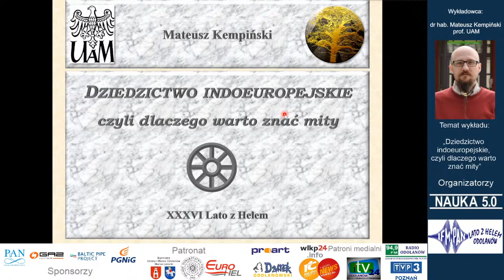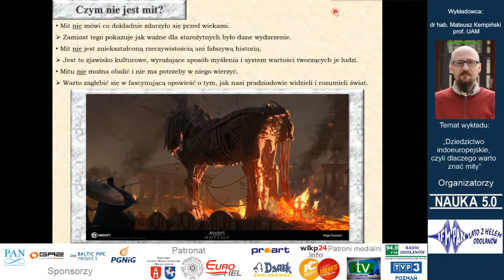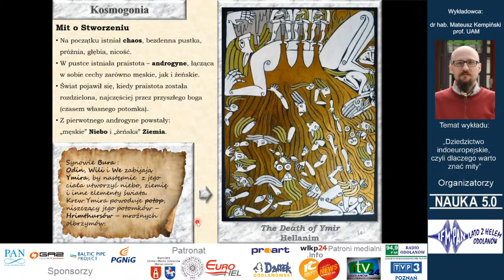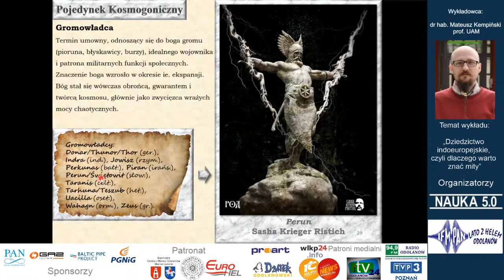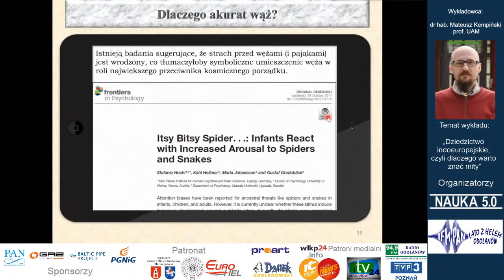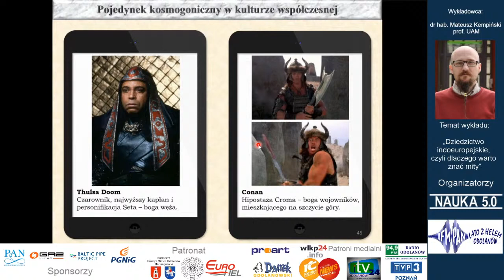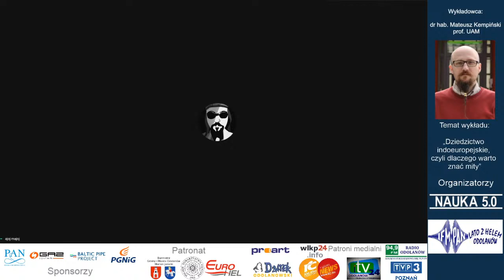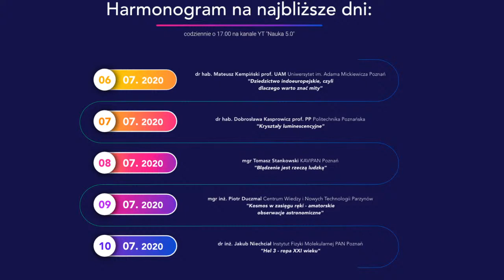Wykład popularnonaukowy „Dziedzictwo indoeuropejskie - mity" Lato z helem dzień 5.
„Dziedzictwo indoeuropejskie, czyli dlaczego warto znać mity” - dr hab. Mateusz Kempiński prof. UAM Uniwersytet im. Adama Mickiewicza Poznań, spis treści poniżej

Wykład

0:00 - Przedstawienie prelegenta
3:40 - Skąd tytuł prezentacji?
4:21 - Skąd są Indoeuropejczycy?
11:47 - Czym jest mit?
19:55 - Mit o stworzeniu (Kosmogonia)
25:34 - Kosmogonia współczesna (Wielki Wybuch)
37:00 - Pojedynek Kosmogeniczny (Wtórna kreacja świata)
46:48 - Przeciwnik Gromowładcy - Wąż
1:01:01 - Ślady pojedynku kosmogenicznego w chrześcijaństwie, kulturze współczesnej i nauce
1:04:52 - Dlaczego warto znać mity?

Sesja pytań i odpowiedzi
1:08:07 - Czy imperium Lechitów istniało naprawdę?
1:09:49 - Czy człowiek myślący powstał w jednym rejonie a następnie rozpowszechnił się po świecie, czy może w kilku różnych rejonach w podobnym czasie?
1:11:42 - Czy Pan profesor gra w gry komputerowe typu Assasin Creed?
1:12:19 - Jaka mitologia jest dla Pana Profesora najciekawsza?
1:14:37 - Czy można uznać współczesne opowieści superbohaterskie za swego rodzaju mity naszego współczesnego świata?
1:15:50- Czy Pan Profesor uważa zapiski dotyczące początków największych religii świata za przejaw mitów, jeśli tak to do jakich grup należy je zaliczyć?
1:18:11 - Jakie dzieła kultury czerpiące z mitów słowiańskich Pan Profesor poleca?
1:19:31 - Czy twierdzenie Ericha von Danikena dotyczące pozaziemskiego pochodzenia ludzkości, są choćby odrobinę możliwe w świetle tego co nauka mówi nam o świecie?
1:21:41 - Dlaczego obecne wierzenia nie zaliczają się do mitów?
1:24:19 - Jaką rolę pełniły mity dla ówczesnych społeczeństw poza religią?
1:25:20 - Jeśli Pan Profesor ogląda filmy to jaki jest Pana ulubiony film związany z mitologią \ okresem historycznym?
1:27:10 - Czy Pan Profesor jest w stanie wykazać inne podobieństwa pomiędzy mitami nordyckimi, hellenistycznymi a współczesnymi religiami, takich jak wspomniany potop?